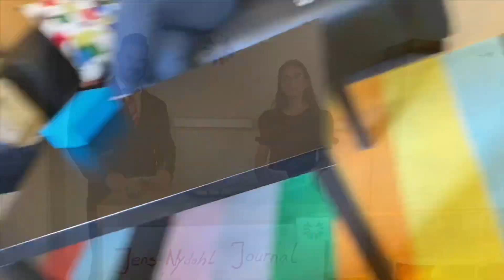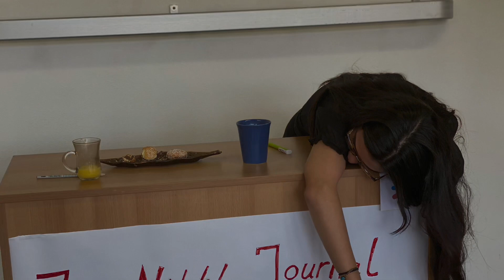# 7. Jens Nydahl Grundschule: Jens Nydahl Journal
kinderbüro erzieherunderzieherinnen jens-nydahl-grundschule nachrichten kotti e.V.